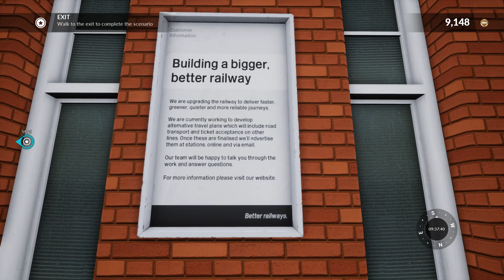Train Sim World - Christmas Closures - includes Rant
Misery for real world rail travellers on New Year's Eve
24 hour rail strike combined with Storm Dylan
Further reading:
New Year's travel chaos looms as rail strikes hit